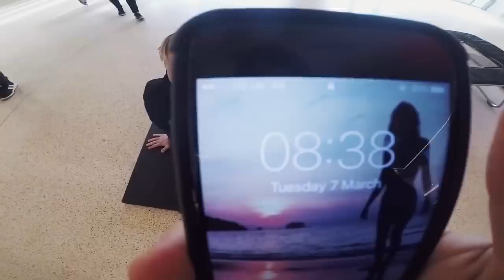Performing For Millionaires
Performing for the lucky 1%

Follow our daily mischief!